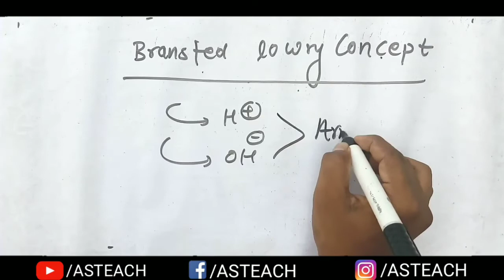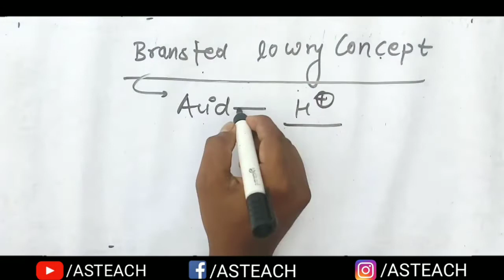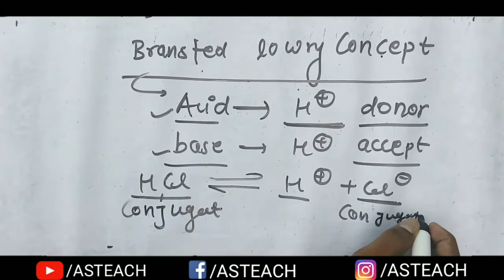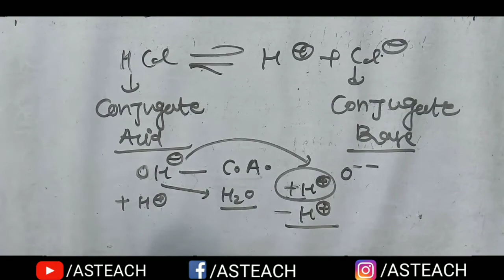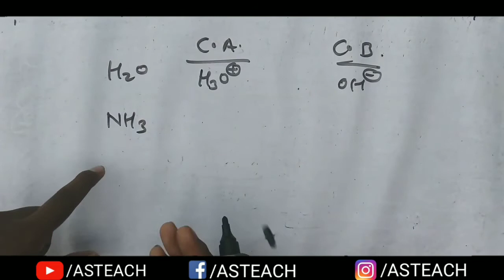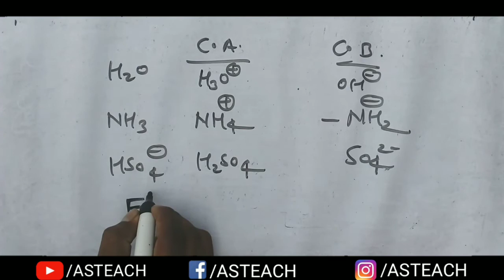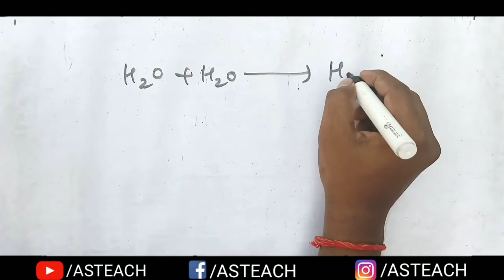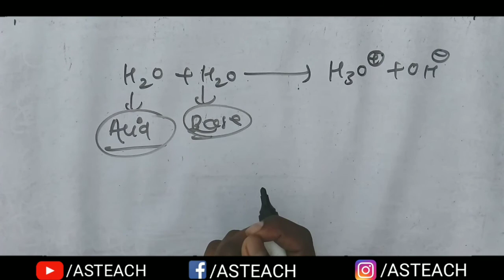Bransted lowry acid base concept | B.sc.2nd Year Inorganic Chemistry | ddu Gkp & SU Part-1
About This Video:
B.sc.2nd year Chemistry second paper
InOrganic Chemistry
This video Usefull:
Buddha p g college Kushinagar bsc 2 year Math,
Acid Base concept bsc 2 year math ddu Gkp,
bsc math ddu Gkp,
Bransted lowry acid base concept ,
asteach,
as teach,
AS TEACH,
ASTEACH,